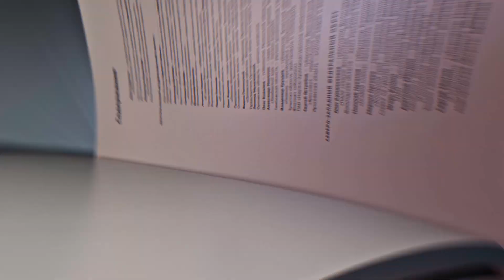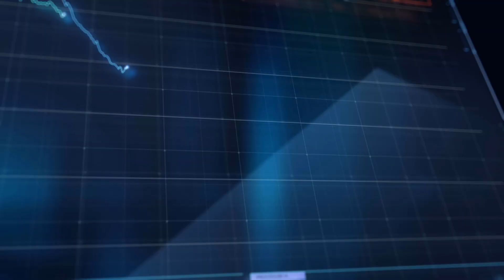Broadcast Design Showreel. Motion Graphics Video Reel. 3D & 2D Animation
Our presentation video is the Broadcast design showree, which contains the best works in the style of motion design, 2D and 3D animation. This presentation video about our company shows the top level that we are capable of, as well as all the styles of Motion graphics video that our production studio creates. Our portfolio includes corporate films about companies and video infographics.

Marketing is always based on the principle of persuasion. A potential customer should become a real customer, which means that you need to not only attract a person’s attention for just one minute, but also make him remember certain information, evaluate it, direct his thinking in a positive direction, convince him that a product or service he needs. Dynamic videos, spectacular shots or thought-out informational videos in detail - all this has its own characteristics and tasks, but serves one purpose - to increase the level of sales. Video marketing in the style motion design proves its effectiveness on online platforms or meetings with large customers, its tools are essentially universal. For example, video production of corporate films in the style of motion graphics is often focused on creating commercials for television, but the products are also great for social networks, presentations, websites. The process of creating presentation clips implies the diversity and constant performance of the finished material.